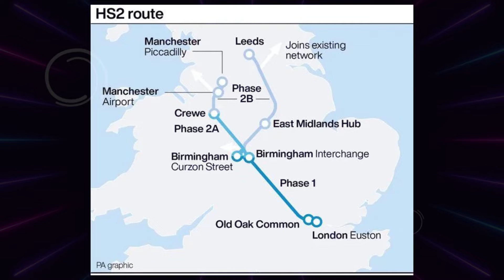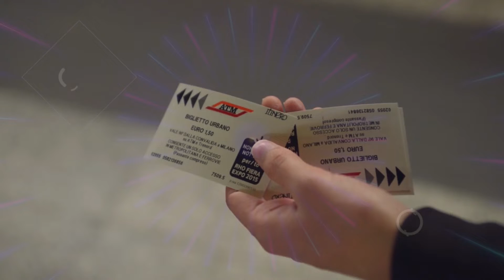How Trains Are Replacing Planes | Europe’s Experiment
This plan could revolutionize travel in Europe.

Europe’s Experiment: How Trains Are Replacing Planes

Get ready to experience the future of travel as we take you on a journey through Europe's revolutionary experiment.

Imagine traveling faster than a plane, without the hassle of airport security, and with a smaller carbon footprint. This is the reality in Europe where trains are replacing planes as the preferred mode of transportation. But how did this happen? And what makes this mode of transportation so much better than planes?

Join us as we explore the cutting-edge technology and innovative thinking that's driving this transportation revolution. From high-speed trains to underground tunnels, we'll take you on a journey you won't want to miss. So sit back, relax, and get ready for a ride of a lifetime as we take an in-depth look at this massive endeavor!

This dream could very well become a reality! In June 2022, rail industry leaders in Europe met in Lyon, France to establish a plan that will double European high speed rail use by 2030 and triple that number by the year 2050.

🤖 Future Technology  🚘 Electric Vehicles  🚀 Space  👽 Artificial Intelligence  👨‍🦲 Virtual Reality  🛰 Business Technolgy 👷 Engineering

About @Futured
🎥  Videos about Future Technolgy, Cutting-edge technology, Innovations, Artificial Intelligence, Virtual Reality, Electric Vehicles, Sustainable Energy, Engineering and much more.